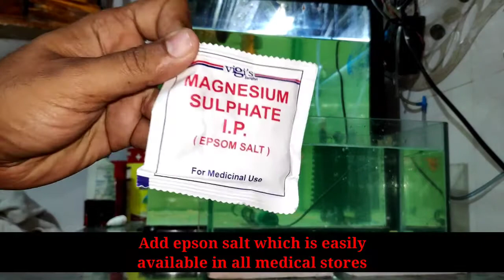Treatment of arowana fish from fungal and bacterial disease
Hie guys,

If your fish is not well and she is not eating food and if she is leaving white sticky substance from her body, if your fish got any fungus on her body or she got infected through water issues or from other fishes or her fin or tail has rotten then you can check this video and treat your fish accordingly.

This will help you to save your arowana or any other aquatic fishes from all kind of diseases.